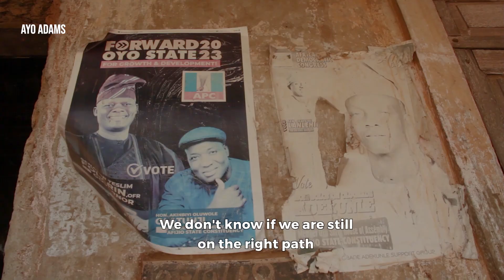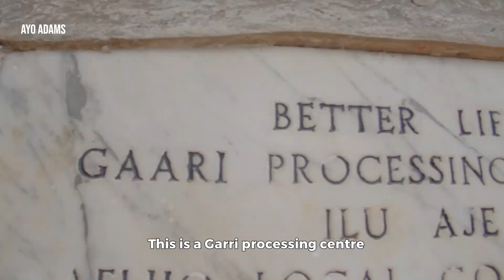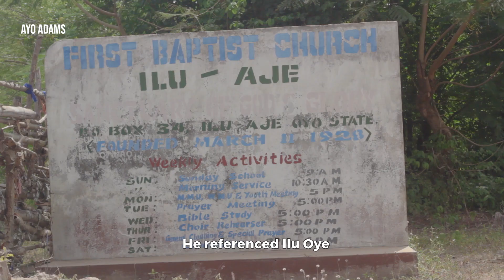Inside Ilu Aje: Witch or Wealth Village in Oyo State?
Ilu Aje Witch Village is close to Fiditi and borders Ilora town in Oyo State. In this episode, residents share the story behind their village’s name: